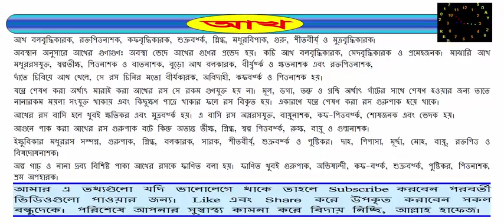আখ যে শুধুই মিষ্টি তা নয়, এতে আছে নানাবিধ উপকার। Sugarcane is not just sweet, it has many benefits.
আখ বলবৃদ্ধিকারক, রক্তপিত্তনাশক, কফবৃদ্ধিকারক, শুক্রবর্ধ্ক, স্নিগ্ধ, মধুরবিপাক, গুরু, শীতবীর্য্ ও মুত্রবৃদ্ধিকারক।

অবস্থান অনুসারে আখের গুণাগুণঃ অবস্থা ভেদে আখের গুণের প্রভেদ হয়। কচি আখ বলবৃদ্ধিকারক, মেদবৃদ্ধিকারক ও প্রমেহজনক। মাঝারি আখ মধুররসযুক্ত, স্বল্পতীক্ষ, পিত্তনাশক ও বাতনাশক, বুড়ো আখ বলকারক, বীর্য্বর্ধ্ক ও ক্ষতনাশক এবং রক্তপিত্তনাশক,

দাঁতে চিবিয়ে আখ খেলে, সে রস চিনির মতো বীর্যকারক, অবিদাহী, কফবর্ধ্ক ও পিত্তনাশক হয়।

যন্ত্রে পেষণ করা অর্থাৎ মারাই করা আখের রস সে রকম গুণযুক্ত হয় না। মূল, ডগা, তন্তু ও গ্রন্থি অর্থাৎ গাঁটের সাথে পেষণ হওয়ার জন্য তাতে নানারকম ময়লা সংযুক্ত থাকায় এবং কিছুক্ষণ পাত্রে থাকার ফলে রস বিকৃত হয়। একারণে যন্ত্রে পেষণ করা রস গুরুপাক হয়ে থাকে।

আখের রস বাসি হলে খুবই ক্ষতিকর এবং মুত্রবর্ধ্ক হয়। এ বাসি রস অস্লরসযুক্ত, বায়ুনাশক, কফ-পিত্তবর্ধ্ক, শোষজনক এবং ভেদক হয়।

আগুনে পাক করা আখের রস গুরুপাক বটে কিন্তু অত্যন্ত তীক্ষ, স্নিগ্ধ, স্বল্প পিত্তবর্ধ্ক, রুক্ষ, বায়ু ও গুল্মনাশক।

ইক্ষুবিকার মধুররস সম্পন্ন, গুরুপাক, স্নিগ্ধ, বলকারক, সারক, শীতবীর্য্, শুক্রবর্ধ্ক ও পুষ্টিকর। দাহ, পিপাসা, মূর্ছা, মোহ, বায়ু, রক্তপিত্ত ও বিষদোষনাশক।

অল্প গাঢ় ও নানা দ্রব্য বিশিষ্ট পাকা আখের রসকে ফাণিত বলা হয়। ফাণিত খুবই গুরুপাক, অভিষ্যন্দী, কফ-বর্ধ্ক, শুক্রবর্ধ্ক, পুষ্টিকর, পিত্তনাশক, শ্রম অপহারক।

Like এবং Share করে উপকৃত করাবেন সকল বন্ধুদেকে। পরিশেষে আপনার সুস্বাস্থ্য কামনা করে বিদায় নিচ্ছি, আল্লাহ হাফেজ।